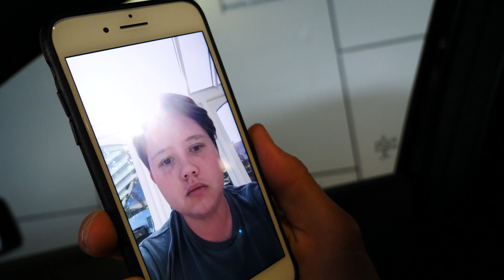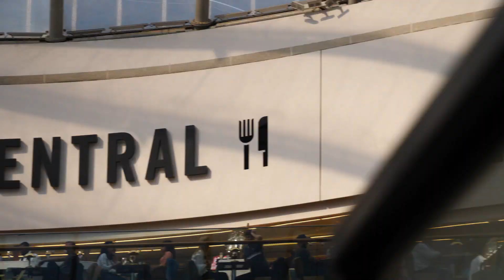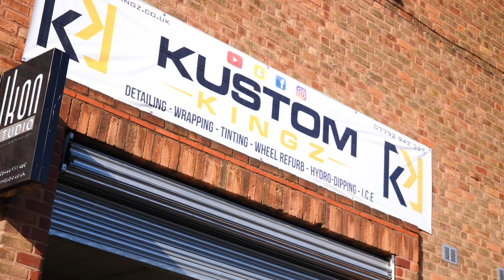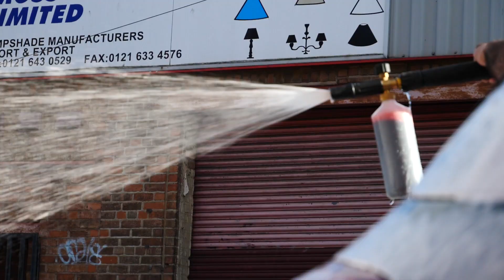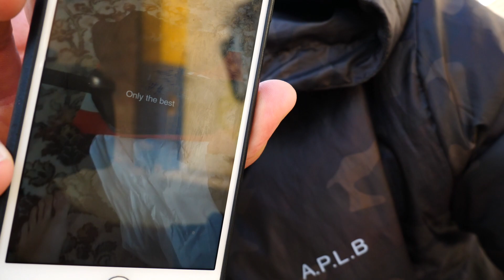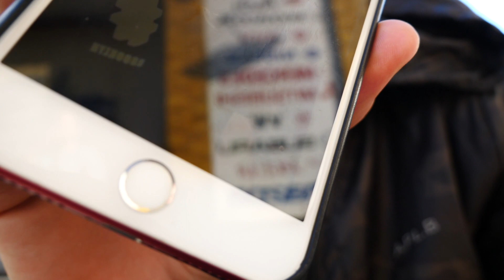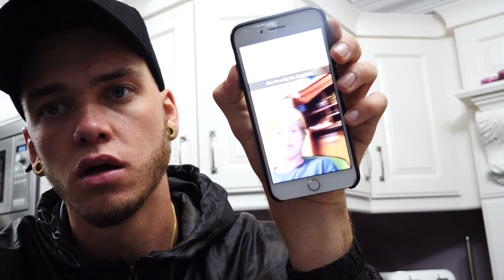SNAPCHAT QUESTION & ANSWERS!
I OPENED SNAPCHAT FOR 1 HOUR AND THIS IS WHAT HAPPENED!

You wanted to see it so here it is! I hope you enjoy!

Ill be back tomorrow with a better upload hopefully... hahaha

Thank you so so much for the support!

love every single one of you and I wouldn't be doing this if you didn't support me the way you do.

@bmxsnapper - Snapchat